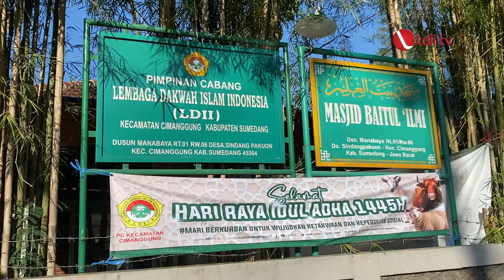LDII TV : LDII Cimanggung Bagikan Ratusan Paket Daging Kurban